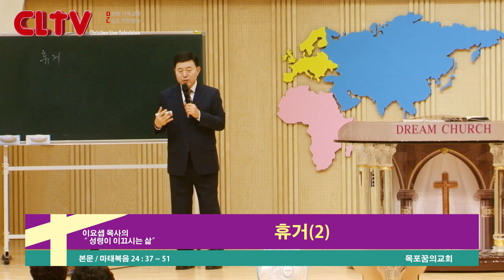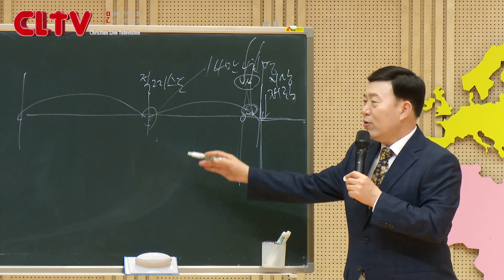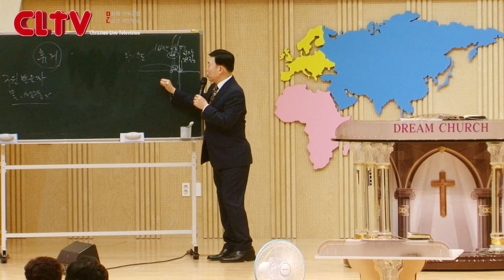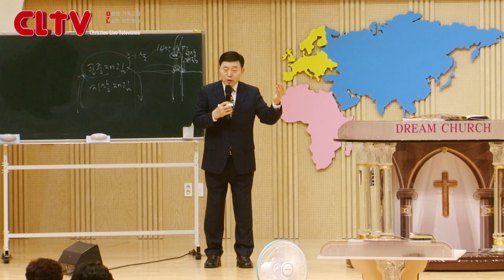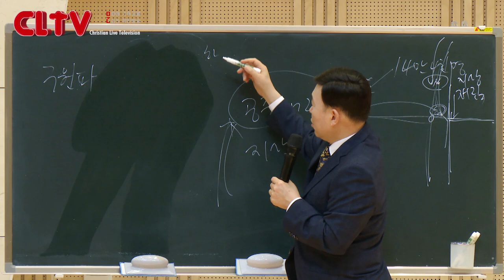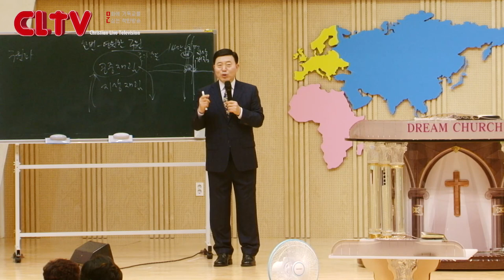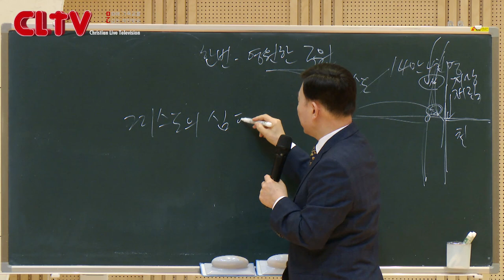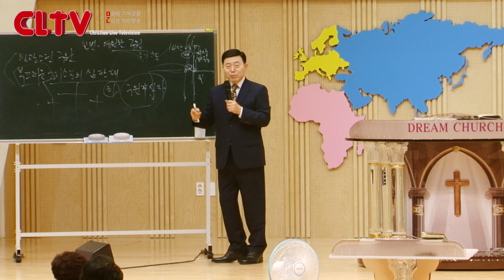CLTV 파워예배ㅣ성령이 이끄는 삶 (36회)ㅣ'휴거(2)'ㅣ목포꿈의교회(이요셉 목사)